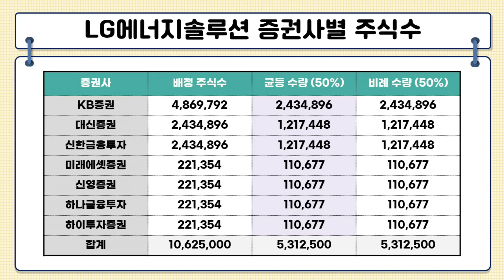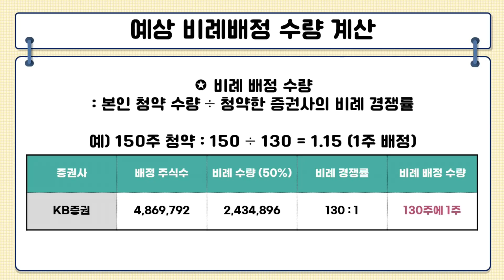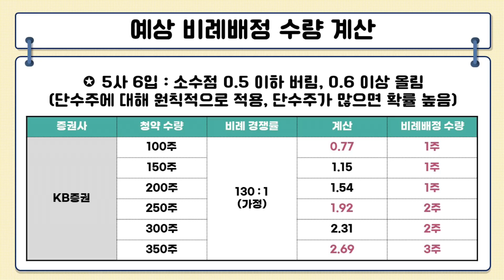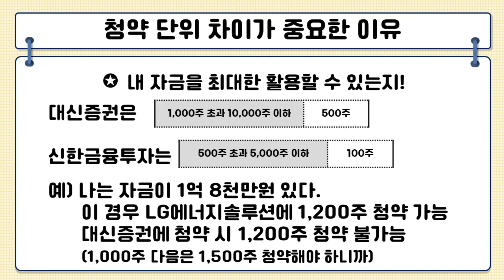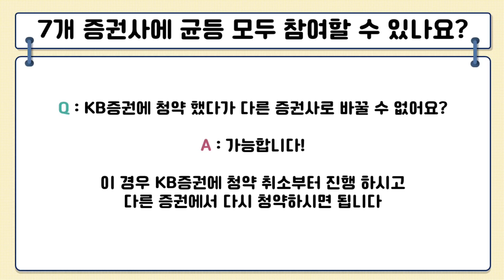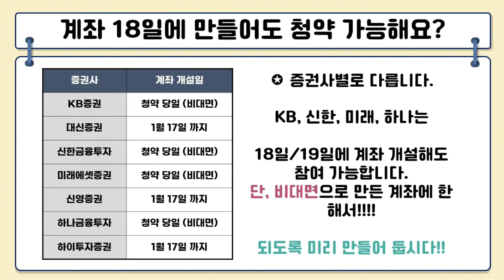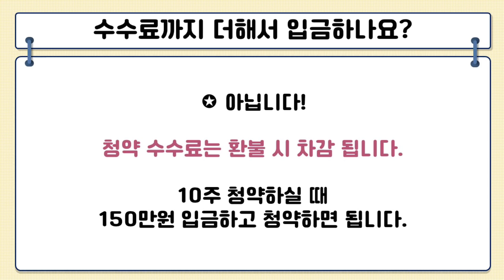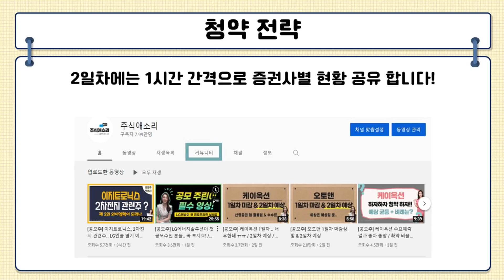[공모주] LG에너지솔루션 Q&A 모음집 / 청약 단위에 따른 자금 활용법 / 5사 6입 청약 팁 / 증거금 언제 입금 / 비례 1주 받으려면 얼마나?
LG에너지솔루션이 첫 공모주이신 분들! 정말 생각보다 많네용 ㅎㅎ

자주 나오는 질문..에 대해 답변 정리해 두면 좋을 것 같아서,
영상 만들었으니!
궁금했던 부분에 대해 답변 찾아가셨으면 좋겠습니다~!